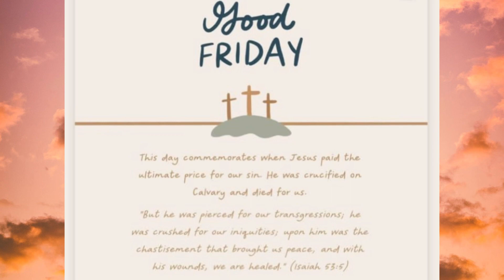Journey to the Cross “ A CHRONOLOGICAL TIMELINE OF THE EASTER STORY” 🎚️💜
Hey Guys,

 Short #3

The Last Supper -Thursday-Luke 22:19-20

Good Friday-Isaiah 53:5

Holy Saturday-Matthew 27:59-60 ; Mark-15:46 ; Luke 23:53

Resurrection Sunday-Luke 24:5-6